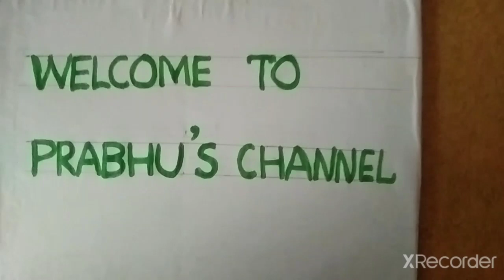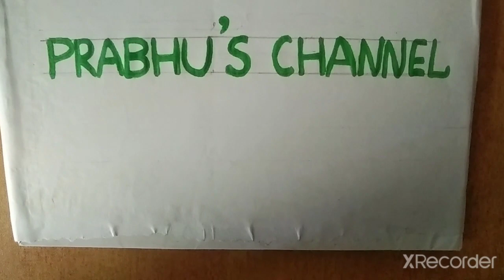ഞങ്ങളുടെ ചെറിയ പൂന്തോട്ടം ഒന്ന് കണ്ടു നോക്കാം